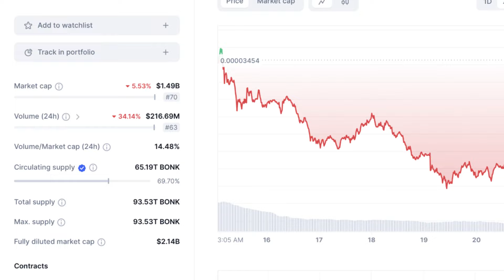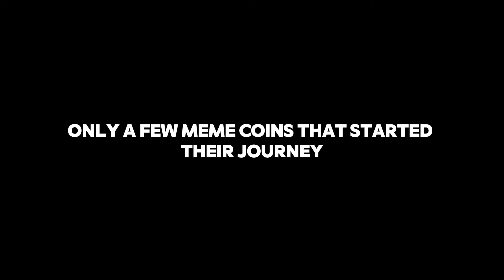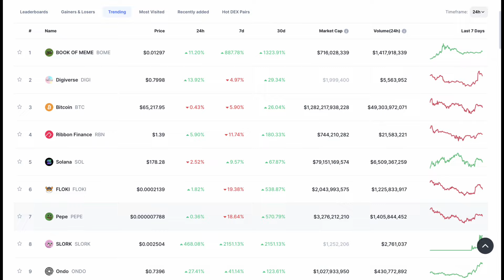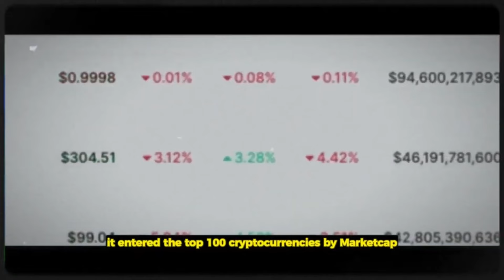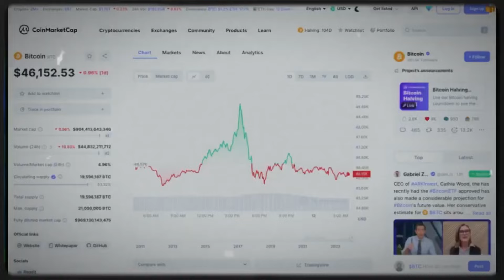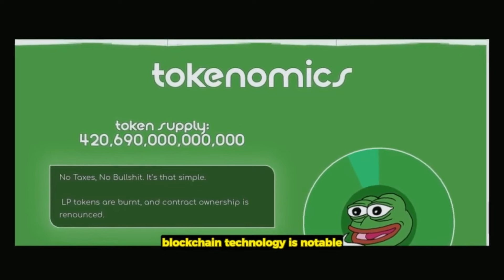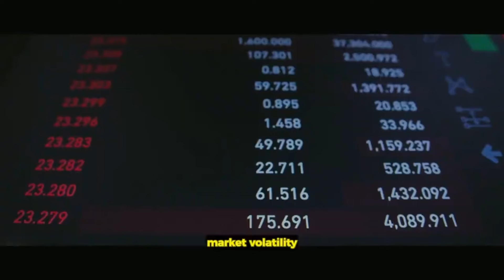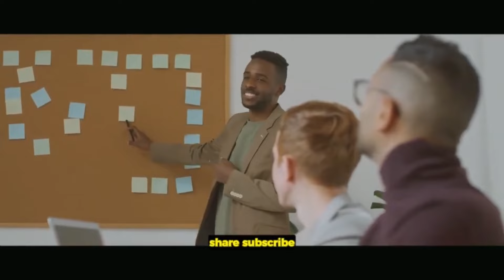How High Can PEPE Coin Price Go In May 2024?